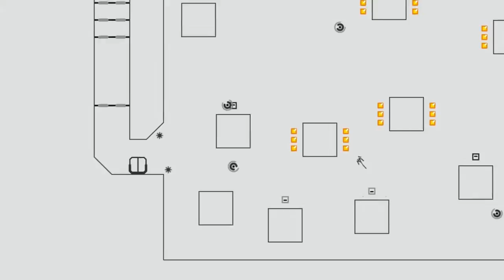N++ - Enemy Spotlight: Deathball | PS4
In this series of 6 videos, we give you a small taste of what you'll be up against in N++.

Trailer by Richard E. Flanagan

This is the unrelenting menace we call the Deathball.